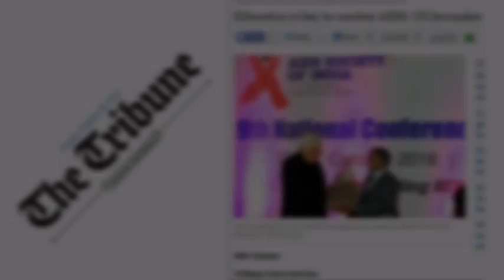[Focus] AIDS is a political disease and a medical scourge: said US Congressman Dr Jim McDermott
Dr Jim McDermott, a noted US Congressman since 1989 received the coveted award of AIDS Society of India (ASI) in Mumbai at 9th National Conference of ASI. He spoke with CNS Managing Editor Shobha Shukla on key learnings from his experience of fighting AIDS in not only Asian nations but also African and in US. Also listen to him sharing what makes him proud after so many years of sustained and committed work to better lives of people living with HIV and prevent HIV transmission.

This interview is part of CNS Inspire Series.